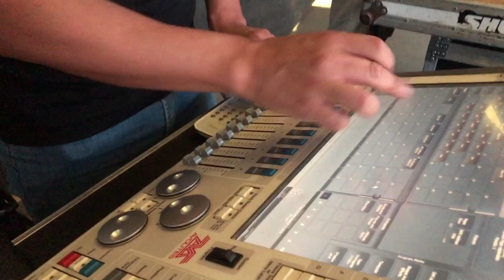LA SACHERA - TE VOY A CONTAR UN SUEÑO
Clip surgido de "Esplendido Solar VIVO"
Canción, aire de chacarera "Te voy a contar un sueño" (Jacinto Piedra)

Edición y filmación: Shunko Ábalos
Banda: Pablo "Cóndor" López, Joaquín Córdoba, Gustavo "Melli" Ruiz, Leandro Ibarra, Fernando "Wally" Morales
Sintetizador: Yimmy Ramos
Iluminación: Ramon "Pichuli" Gonzales Gálvez
Pantallas: Diego Gutiérrez
Vestuario: Gime Garay
Registro Visual: Lucas "Zofu" Carabajal
Idea general: La Sachera
Grabado en estudios Alpha
Sonido: Jorge Ledesma, Sincopa estudio